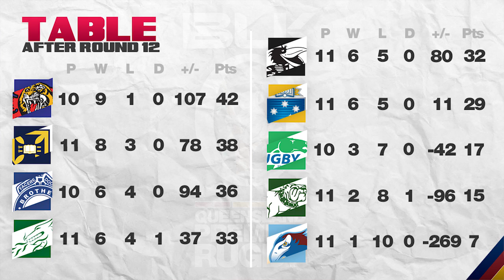BLK Queensland Premier Rugby Wrap - Round 12